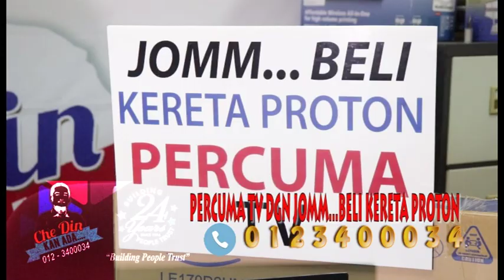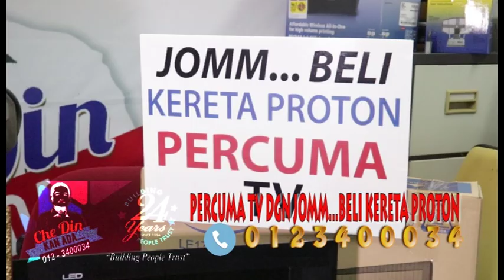PERCUMA TV...JOMM...BELI KERETA PROTON